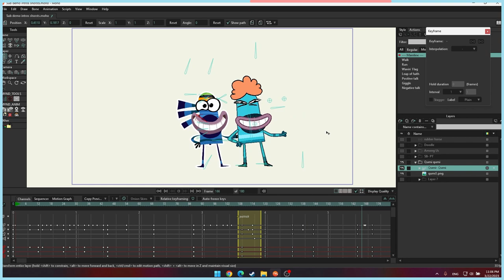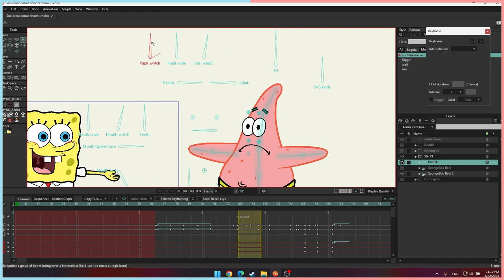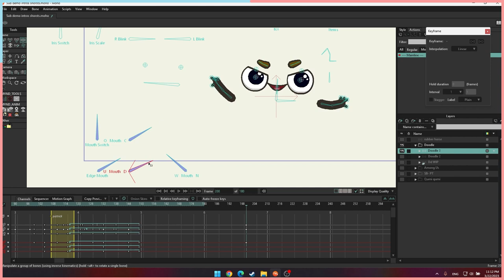Made by Moho: 1k celebration (￣y▽￣)╭ Ohohoho.....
Thanks so much for all supporting. It's a surprisingly interesting journey for me. I've been learning and pushing myself so much in just a few years of building this channel.

Glad that I still keep most of my prototype rigs. They are optimized for utility, so I can customize them for each situation later. Wish I have more time to make a better combination, maybe for the 2k celebration? 👈(ﾟヮﾟ👈)

Let me know if you would like to try these rigs. Since it's still prototype phase and very basic, I'm not sure it may be worth your time haha

I really don't know what else to say anymore so again, thanks for being here.

Thanks to Pexels- RODNAE Productions for the original video

Lots of thanks to VYEN (again :D) for the music
Track: Wrong
Artist: VYEN